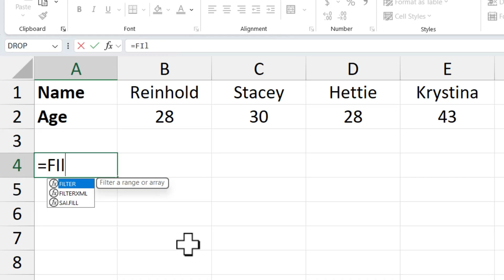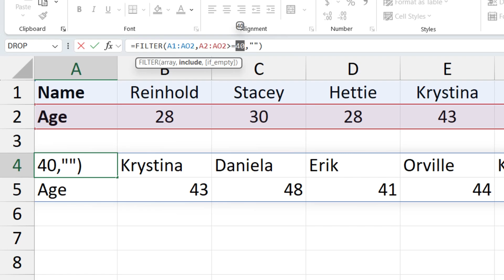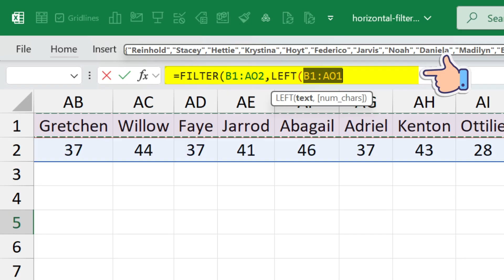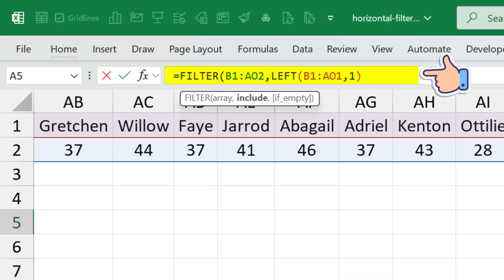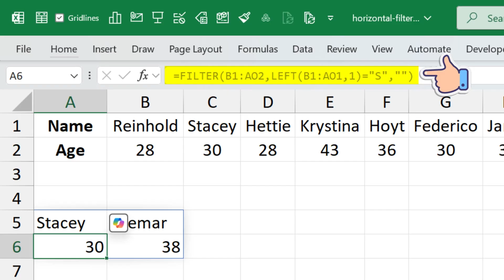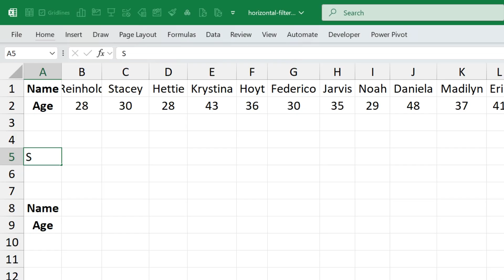Horizontal Filter in Excel. Possible?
Hi, if you want to include AI in your WORKFLOW and to INCREASE YOUR PRODUCTIVITY by 66%, check out my premium course on ChatGPT with Excel.

In this tutorial, we are going to look at a simple but powerful way to filter data horizontally.

Excel doesn’t offer this feature by default, but with the help of the FILTER function you can create a horizontal filter in no time, and that is what we are going to learn in this video.